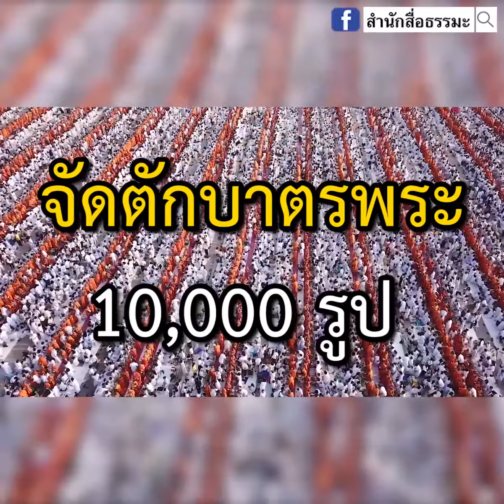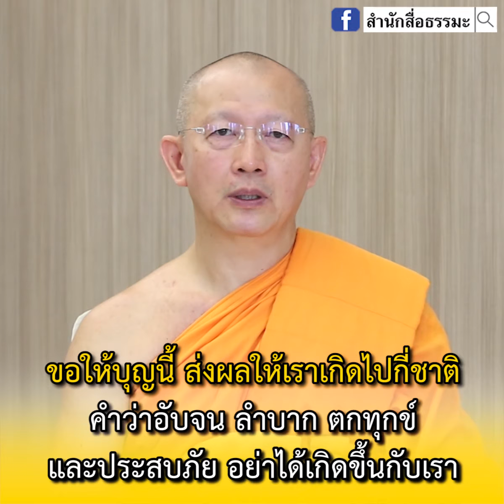⭕ยามปกติญาติโยมก็ถวายภัตตาหารคณะสงฆ์ แต่ยามเกิดอุทกภัย คณะสงฆ์ ทนไม่ได้ จึงพร้อมใจกันช่วยญาติโยม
⭕ตักบาตร 10,000 รูป  ครั้งนี้ จะได้บุญพิเศษและมีอานิสงส์อย่างไร

⭕คลิก